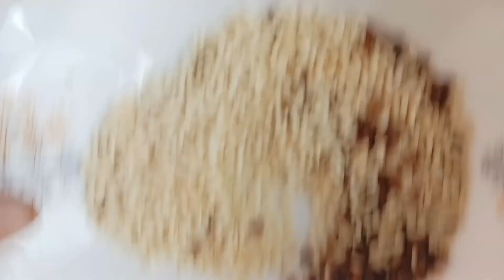ಆರೋಗ್ಯಭರಿತವಾದ ಮೆಂತ್ಯ ಬೀಜದ ಹುಳಿ (ಗೊಜ್ಜು)|ಯಾವುದೇ ತರಕಾರಿ ಇಲ್ಲದೆ ಮಾಡಿ ಮೆಂತ್ಯ ಹುಳಿ|Fenugreek seeds recipe